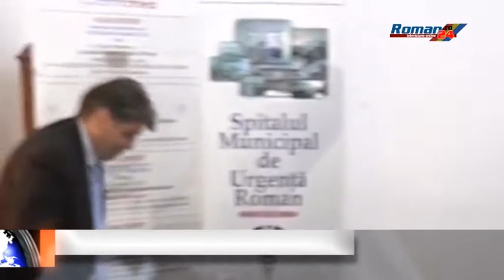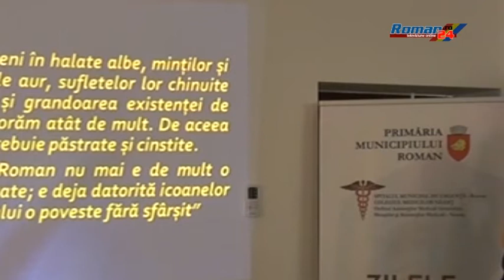ZILELE SPITALULUI, LA A DOUA EDIȚIE